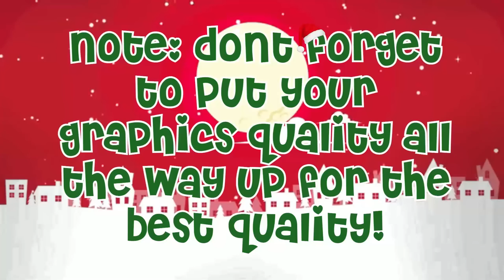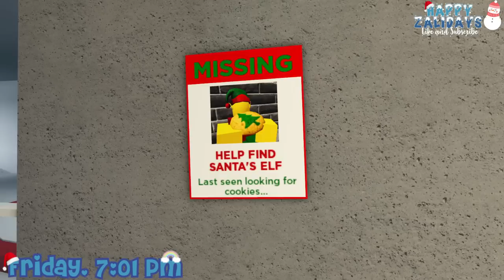FAMILY TRIP TO A CHRISTMAS WONDERLAND! *PETTING REINDEER'S* | Bloxburg Family Roleplay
@ItsMeDanny As G-ma
@Jxrovvo As Leah
@ZeeFamGaming My siblings play Christain and Leah

Age: 19
Recorder: QuickTime Player
Editor: Wondershare Filmora9
ROBLOX Friend Request: No I can not friend you due to the 200 friend limit sorry.